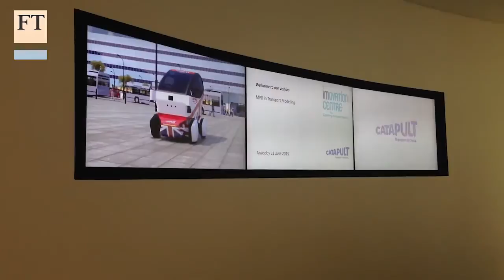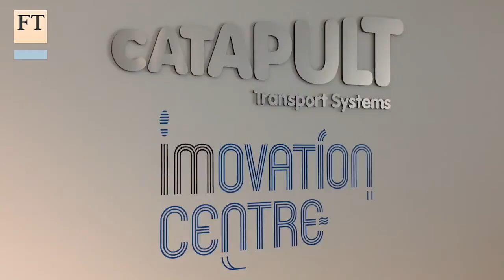Driverless Cars in Milton Keynes | FT Business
Milton Keynes is one of three places hosting trials of driverless cars this year, supported by millions in UK government funding. Motor industry correspondent Andy Sharman looks at the town's attempt to make itself the testbed for future transport technologies.